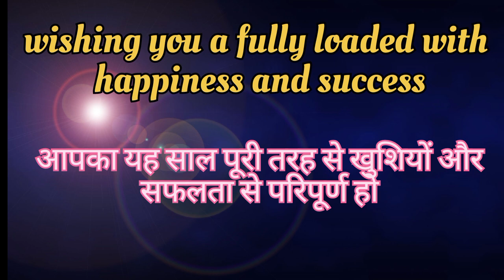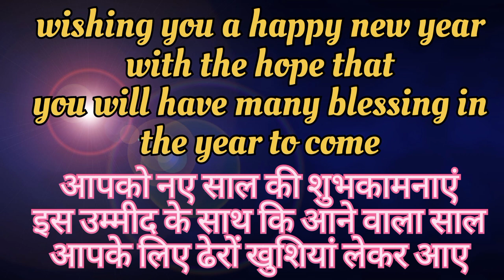Happy new year 💞 wish करने का 5 नया तरीका हिंदी और अंग्रेजी दोनों में/Wish happy new year